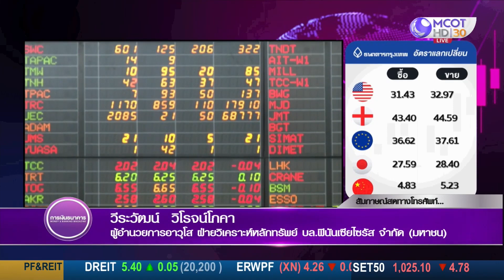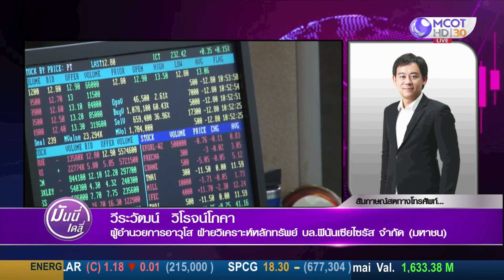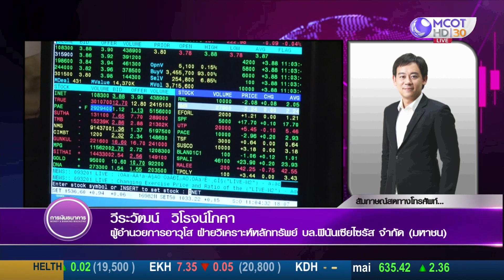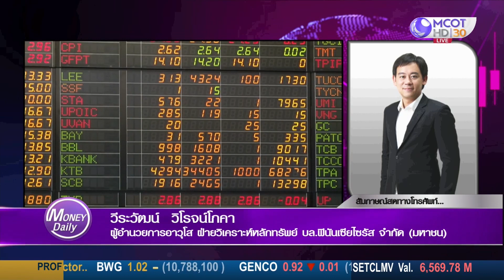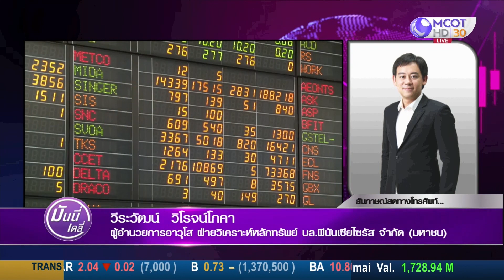หุ้นไทยระยะสั้นการลงทุนผันผวน แต่ระยะยาวต่างชาติเข้าซื้อต่อเนื่อง แนะทยอยสะสม เพื่อทำกำไร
สัมภาษณ์พิเศษ คุณวีระวัฒน์ วิโรจน์โภคา -
ผู้อำนวยการอาวุโส ฝ่ายวิเคราะห์หลักทรัพย์ บล.ฟินันเซีย ไซรัส จำกัด (มหาชน)